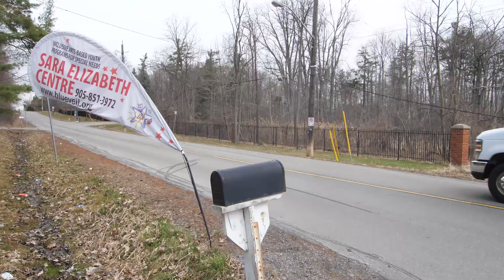SEC News Eps49 Easter Joy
So many JOYful days at SEC!  Come Visit!
Prebook your retreat! Register for summer camp!
Volunteer!   Come Shine your Light!